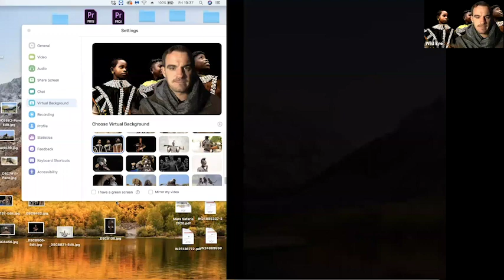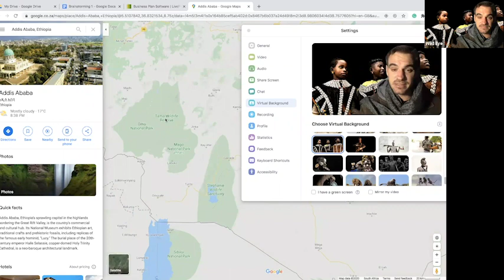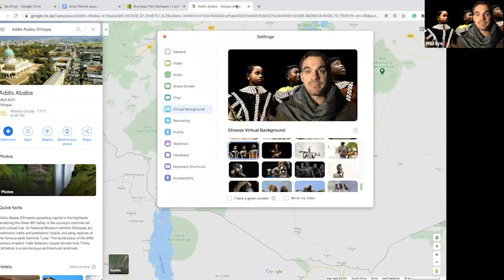Webinar - Ethiopia's Unique Wildlife and Indigenous Cultures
In this 45 minute webinar Wild Eye's Andrew Danckwerts takes a closer look at one of the most unique and dynamic destinations on the planet.

Besides its photographic appeal, when traveling from the rock churches of Lalibela to Simien Mountains to the Omo Valley, everywhere you look is a paradisal places and traveling to and from an almost mythical journey from start to finish. If photography is your passion then brace for an evolving and contorting approach to this sometimes too simplified spor.

Test your eye while searching for the perfect composition between monolithic structures, beams of light and minimalistic subject. Get to know a species personally as you sit amongst hundreds of Gelada Baboons, habituated and ever entertaining, allowing you to maneuverer your positions constantly and without restraint in order to get the perfect shot.

Lastly be mesmerised by the bizarre and beautiful tribes of the Omo Valley, a final cherry of unique portraiture to end of this divers portfolio and extraordinary experience.

Wild Eye